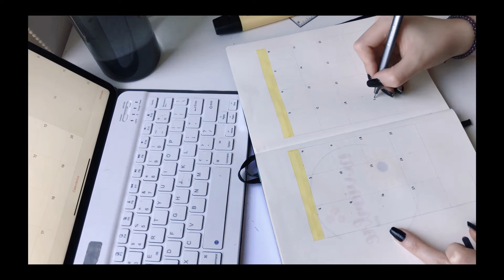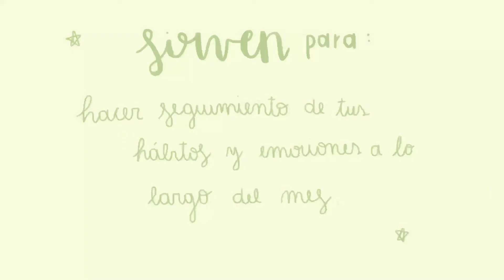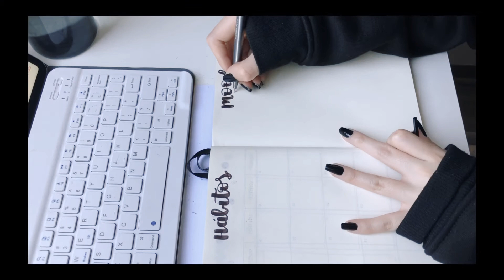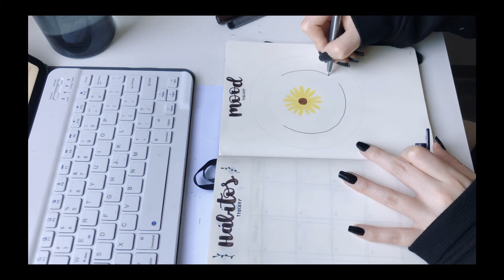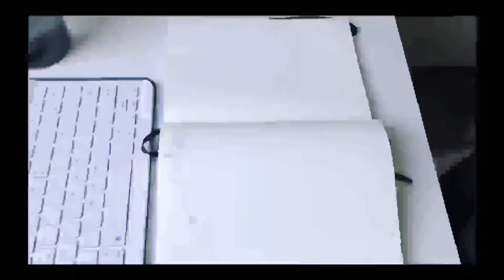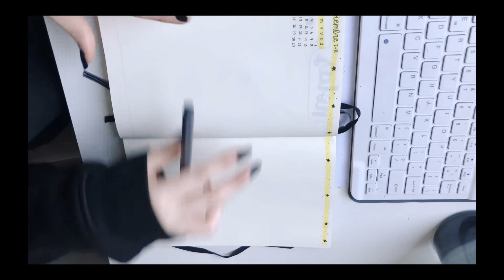🌻 planeando noviembre 2020 // bullet journal